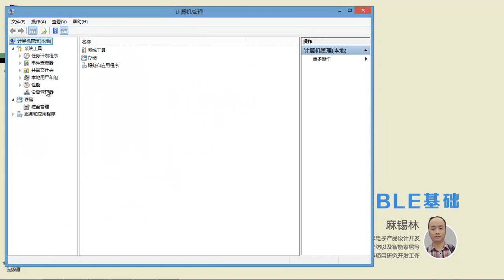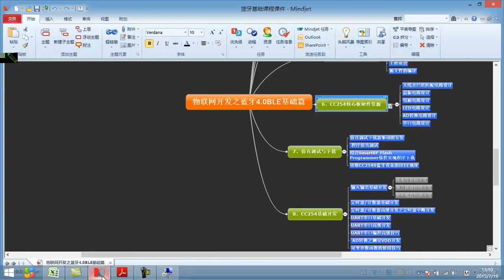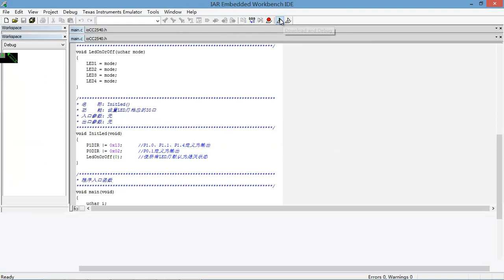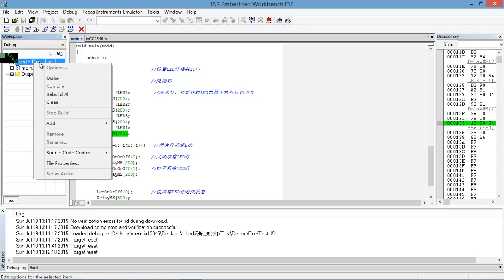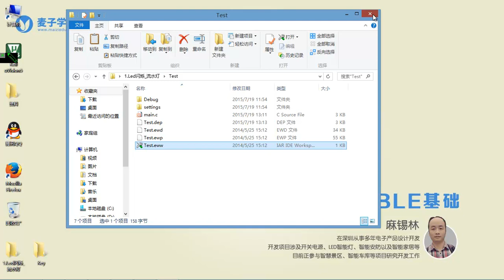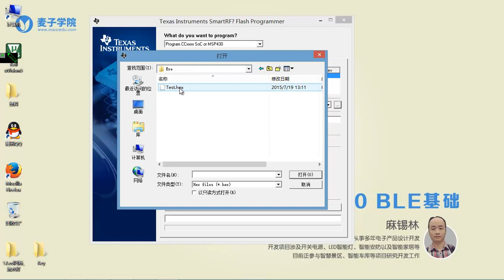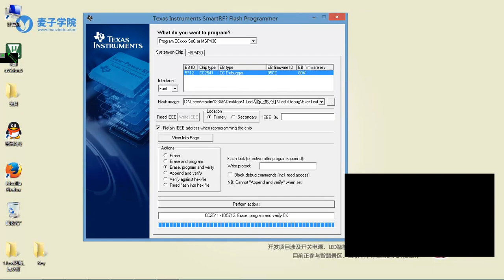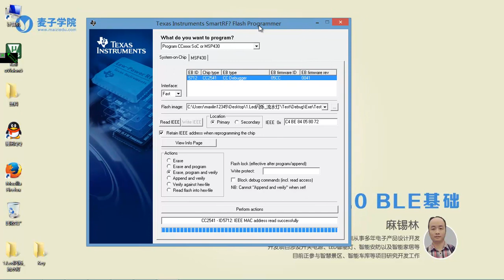物联网基础 之 蓝牙4 0 BLE基础7 仿真调试与下载